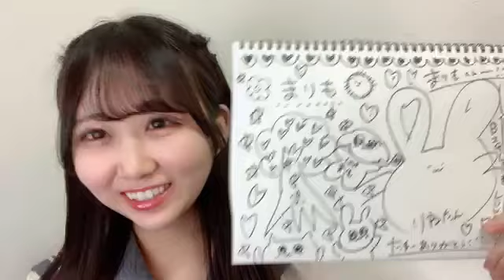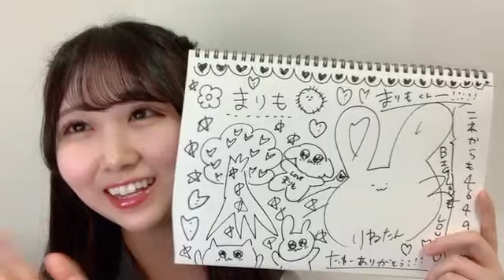内海里音 (STU48) SR 2024年 3月20日 23時19分